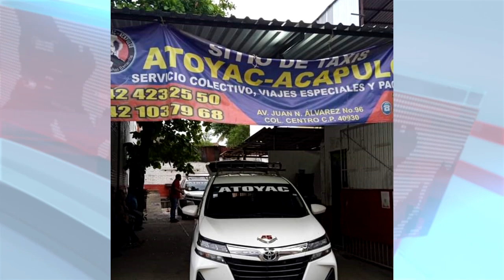RTGnoticias | Encuentran sin vida a taxista reportado como desaparecido en Atoyac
Carlos N, taxista que había sido reportado por su familia como desaparecido desde el pasado lunes en Atoyac de Álvarez, fue encontrado sin vida.